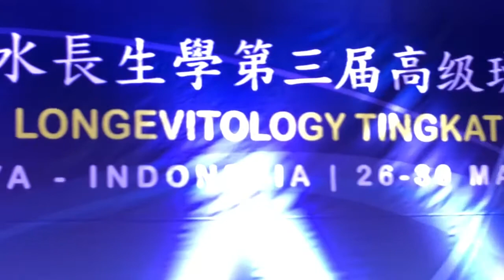Terapi pasien di ICU untuk menstabilkan kondisi pasien dari detak jantung yang terlalu cepat(takika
Terapi pasien di ICU untuk menstabilkan kondisi pasien dari detak jantung yang terlalu cepat(takikardi).                                                                 Sdr Christian.2018年3月30日 印尼 泗水